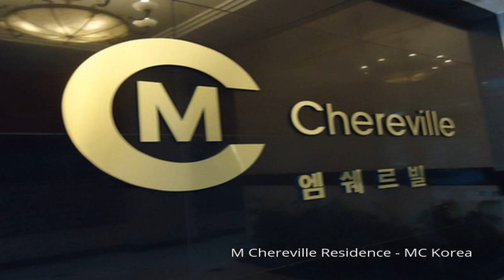M Chereville Residence - MC Korea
Set in a prime location of Seoul, M Chereville Residence - MC Korea puts everything the city has to offer just outside your doorstep. The hotel offers a wide range of amenities and perks to ensure you have a great time. Free Wi-Fi in all rooms, Wi-Fi in public areas, car park, laundry service, concierge are on the list of things guests can enjoy. Comfortable guestrooms ensure a good night's sleep with some rooms featuring facilities such as television LCD/plasma screen, internet access – wireless (complimentary), air conditioning, heating, desk. The hotel offers various recreational opportunities. A welcoming atmosphere and excellent service are what you can expect during your stay at M Chereville Residence - MC Korea.